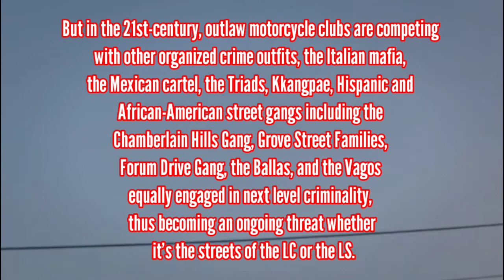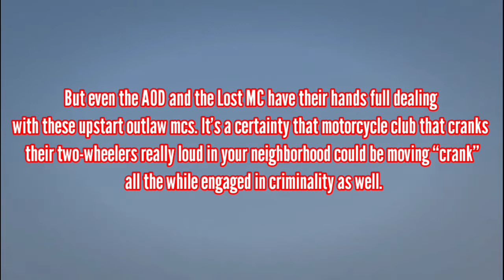MTGTA#2 "All The Streets Are Silent: A Making That GTA Feature"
"ALL THE STREETS ARE SILENT"

The 2nd GTA machinima feature that chronicles the criminal exploits of LS based outlaw motorcycle clubs who not only flood the streets of Los Santos with drugs, guns, counterfeit cash, and documentation forgeries, but are also heavily involved in other forms of criminality including murder, corporate assassinations, grand larceny and the like. Clashing with the competition and the cops, these ruthless outlaw mcs are not afraid to get “down and dirty”. Loads of "non-stop action", gratuitous violence, bikes, blood, and booze.

"ALL THE STREETS ARE SILENT" will keep you on the edge of your seats!!!